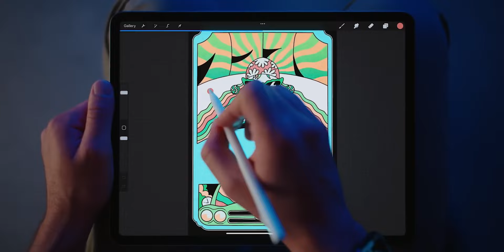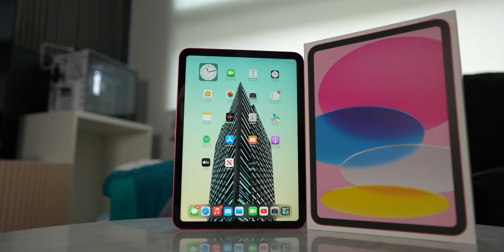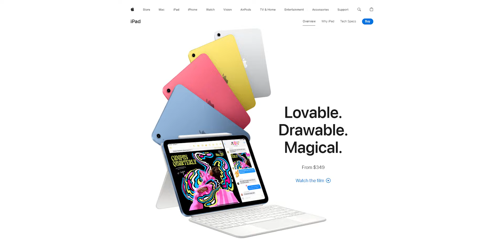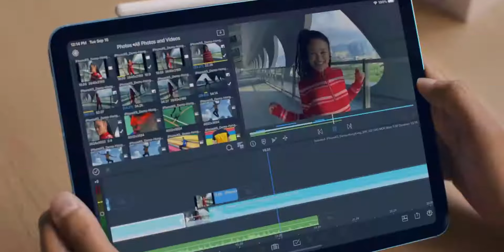iPad 2024 – ЛУЧШИЙ планшет от Apple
В 2022 году нам показали iPad 10-го поколения (iPad 2022), он получил новый дизайн и процессор Apple A14. И вот, как сообщают инсайдеры, уже в октябре 2024 года нам могут показать обновленный iPad 11-го поколения (iPad 2024), который получит обновленный процессор Apple A16 и еще несколько интересных нововведений. И, судя по всему, планшет имеет все шансы стать самым лучшим планшетом на рынке, ведь его цена и характеристики - это идеальный баланс для потребителей. Все, что известно про iPad 11-го поколения (iPad 2024) - в нашем новом видео.